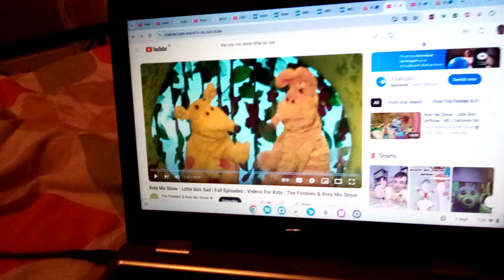The Roly Mo Show yugo and migo down the slide